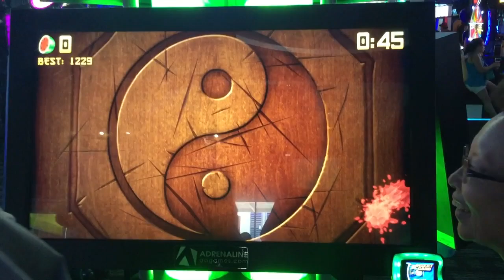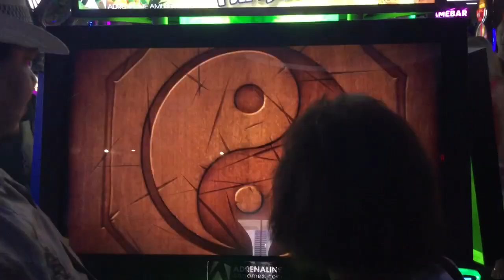(2016) Fruit Ninja FX 2 Arcade Machine - Dave & Buster's Arcade - Downtown Summerling Las Vegas